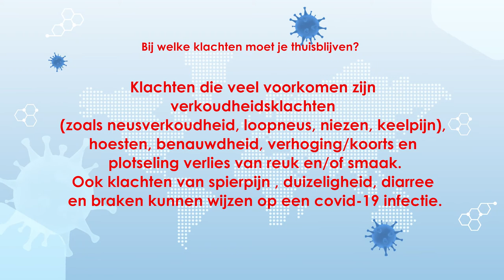BIJ WELKE KLACHTEN MOET JE THUISBLIJVEN?